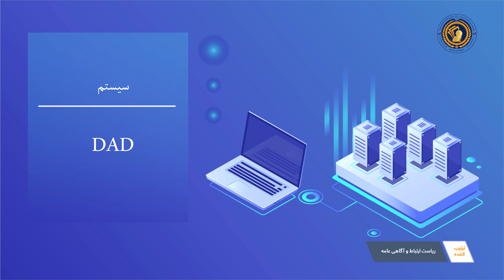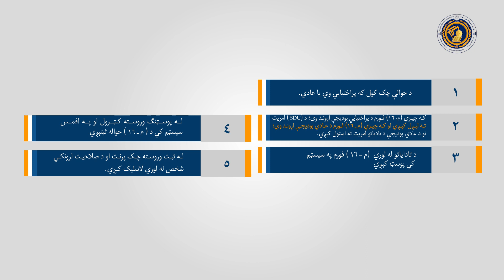د تخصیص او م – ۱۶ فورمونو طی مراحل - د مالیي وزارت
تخصیص هغه ژمنلیک دی، چي یو بودیجوي واحد ئې  په ملي بودیجه کي د ځان سره لري او د دغه ژمنلیک په واسطه د خپلو لګښتونو اړوند د مالیې وزارت څخه د قانون په رڼا کي د تخصیص ترلاسه کولو غوښتنه کوي
.د م ـ ۱۶ فورمه چي بودیجوي او عملیاتي  واحدونو ته د وجې (پیسو) لېږلو او نورو لګښتونو لپاره کارول کېږي